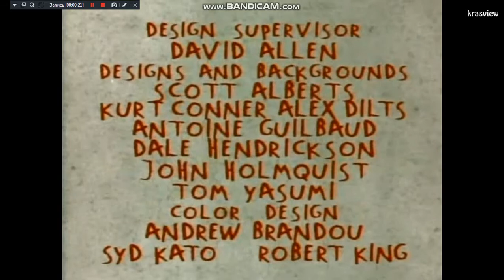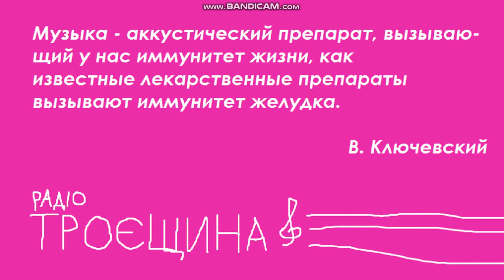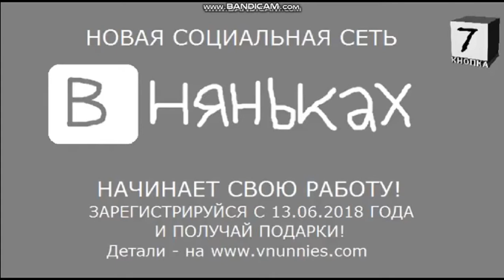(Фейк) Реклама и анонсы (7 кнопка, 26.06.2018)